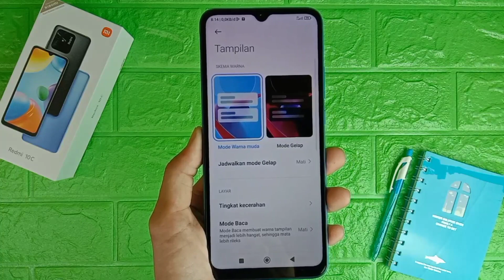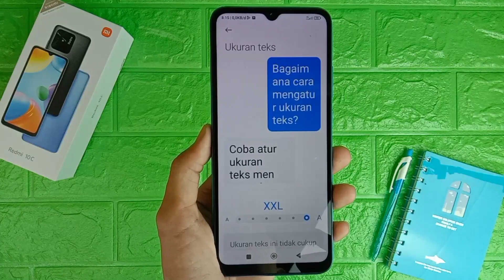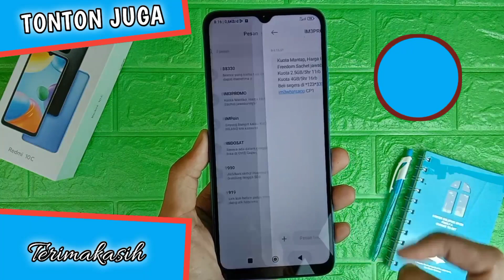Cara Mengecilkan Font Di HP Redmi 10C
Video kali ini saya akan membahas cara mengecilkan font di hp redmi 10c, untuk teman-teman yang ingin mengetahui cara mengecilkan ukuran huruf di hp redmi 10c bisa tonton video tutorial ini.